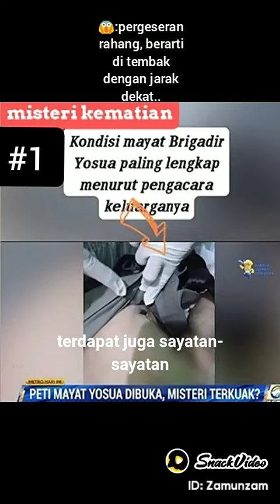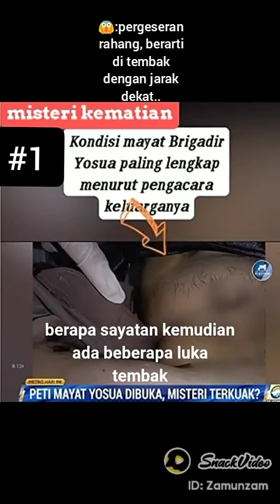BRIGADIR J. YG SETIA MENGABDI TP DIBALAS DG AIR TUBA OLEH MAJIKANYA...!!!